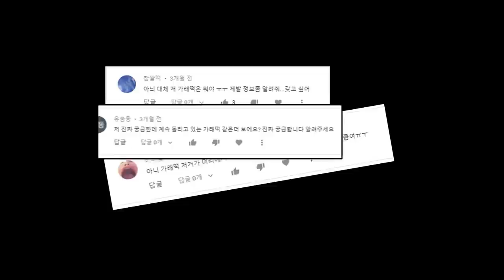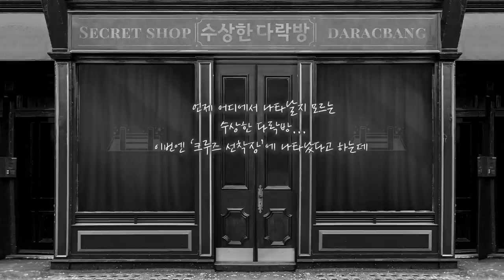이제 진짜 해보고 싶었던 일을 하려고 합니다.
이제 진짜 해보고 싶었던 일 하려고 합니다